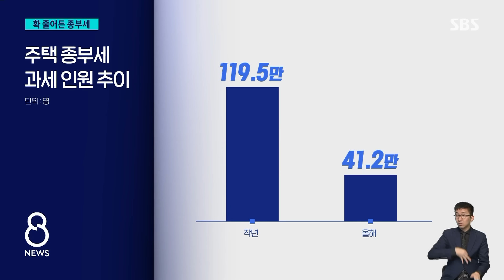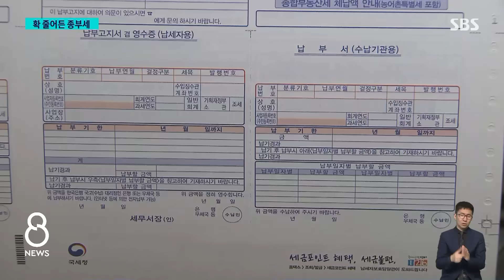예상보다 더 줄었다…"세금 지옥 탈출" 80만 명 싱글벙글 / SBS 8뉴스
〈앵커〉

올해 종합부동산세를 내는 사람이 41만 명으로 지난해의 3분의 1수준으로 줄었습니다.

종부세 전체 세액도 예상보다 크게 감소한 걸로 나타났는데, 임태우 기자가 취재했습니다.

〈기자〉

1세대 1주택자 기준으로 이 아파트 전용면적 84제곱미터의 종합부동산세는, 지난해 85만 원이었지만 올해는 없습니다.

작년 13억 8천만 원이던 주택 공시가격이 21% 하락해 종부세 대상에서 빠졌기 때문입니다.

같은 면적의 서울 잠실엘스는 266만 원, 서초구 아크로리버파크는 300만 원 넘게 줄었습니다.

[부동산 중개업체 : (종부세 면제에 대해) 다 좋아하시죠. 세금에서 벗어났다, 일 안 해도 되겠다고….]

올해 주택 종부세 대상자는 41만 2천 명으로, 작년의 3분의 1 수준입니다.

전국적으로 공시가격이 18.6% 하락했고, 기본공제 금액이 오른 데다 종부세율마저 떨어졌기 때문입니다.

공시가격 하락폭이 컸던 세종과 인천, 대전, 울산의 종부세 대상자 감소율이 높았습니다.

1세대 1주택자의 과세 인원은 지난해 23만 5천 명에서 올해 11만 1천 명으로, 50% 넘게 감소했습니다.

주택과 토지를 합한 전체 종부세 세액은 4.7조 원, 작년보다 2조 원 적습니다.

[김효선/NH농협은행 수석연구위원 : 내년에도 실거래가 현실화 반영이 69% 수준으로 머무를 걸로 예상이 돼서 당분간 종부세 납부하는 인원이나 세액 수준은 지금 상태를 유지할 가능성이 높을 것 같다….]

작년 90만 명이었던 종부세 다주택자는 올해 24만 2천 명으로, 무려 73%나 감소했습니다.

기획재정부는 "징벌적으로 적용된 중과세율이 개선된 결과"라고 설명했습니다.

또 기본공제금액 인상 효과로 소액 납부자가 빠지면서, 1인당 주택 종부세 평균세액은 약 360만 원으로 지난해보다 31% 늘었다고 덧붙였습니다.

(영상취재 : 김남성, 영상편집 : 김호진)